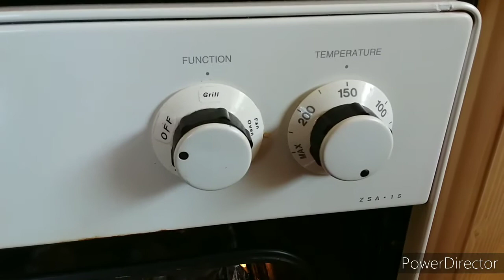Paha Ayam Isi, Paha Ayam Diisi stuffing Daging Rasanya sangat Enak Juicy | Tasty Stuffed Chicken Leg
Filet Paha Ayam digulung dengan isian daging dan bumbu

Recipe is in Indonesian and English

Stuffed Chicken Leg

Ingredients:
10 chicken leg fillets
500g minced meat
2 pieces of white bread
a bunch of parsley
1 onion
1 garlic

Method:
Wash the chicken leg fillets thoroughly, pat dry with a cloth or paper towel.
prepare the filling ingredients:
Finely chopped parsley, onion, garlic
Pour the milk into the bread, then mash the bread.
Combine all the ingredients: chopped parsley, onion, garlic, freshly ground milk and minced meat in a bowl. then mix well.
Taste test: take a little meat and fry it, adjust the taste.
Divide  into 10 ( same amount with the chicken leg fillet) then shape it  like a sausage (about the same length as the fillet size), set aside.
Take 1 thigh fillet, put it in a rather thick plastic, pound with rolling pin.
Prepare aluminum foil, cut it (with a size larger than the size of the thigh fillet), prepare 10 pieces.
Grease the surface of aluminum foil (using a brush).
Sprinkle the aluminum foil with salt and pepper (about a pinch of salt and a pinch of pepper).
Take 1 chicken fillet, spread it over aluminum foil (the skin of the fillet is at the bottom).
Sprinkle with pepper and salt (about a pinch of salt and a pinch of pepper). Repeat for  all the remaining fillets.
Place the filling (meat that has been shaped ) on top of the chicken leg fillet.
Roll the chicken fillet slowly, while slightly pressed so that the roll is tight.
Roll up aluminum foil, close the edges and twist them tightly.
Once cooked, the stuffed chicken rolls can be served immediately, or if you preffere it then can be grilled untul golden colour.
Ready to serve with rice or potatoes.

Note:
Stuffed chicken leg can be stored in the freezer. When finished steaming, let it cool, then store in the freezer. If needed, take it out of the freezer, let it thaw, then it can be warmed, steamed briefly, or grilled briefly. ready to be served.

Paha Ayam Isi

Bahan-bahan:
10 paha ayam filet
500g daging cincang
2 lembar roti tawar
segenggam daun peterseli
1 bawang bombay
1 bawang putih

Cara:
Cuci bersih filet paham ayam, lalu keringkan dengan lap atau tisu dapur.
siapkan bahan isian:
Cincang halus daun peterseli, bawang bombay, bawang putih
tuangkan susu ke roti tawar, lalu lumatkan roti tawar
Campurkan semua bahan tersebut: peterseli, bawang bombay, bawang putih, susu tawar yg telat lumat , beserta daging cincang kedalam mangkok. lalu campur rata.
Test rasa: dengan mengambil sedikit daging dan goreng, jika rasa belum pas bisa ditambah garam. jika rasa sudah pas, bagi menjadi 10 (sesuai jumlah filet paham ayam) lalu bentuk lonjong seperti sosis (panjanga kira2 sama dg ukuran filet), sisihkan.
Ambil 1 filet paha, masukkan ke dalam plastik yg agak tebal, pukul pukul dengan kayu/uleg-uleg, agar permukaan filet lebih rata dan agak melebar, pukul pelan jangan sampai hancur. proses sisa filet lainnya dengan cara sama.
Siapkan alumunium foil , potong (dengan ukuran lebih besar dari ukuran filet paha), siapkan 10 lembar potongan.
Olesi minyak permukaan alumunium foil (memakai kuas ).
Taburi permukaan alumunium foil dengan garam dan merica (kira kira sejumput garam dan sedikit merica).
Ambil 1 filet ayam, ratakan diatas alumunium foil (bagian kulit filet  ada di bagian bawah).
Taburi merica dan garam (kira kira sejumput garam dan sedikit merica). Lakukan ke semua sisa filet.
Letakkan isian (daging yg telah dibentuk lonjong) ke atas filet ayam.
Gulung filet ayam pelan pelan, sambil agak ditekan agar gulungan rapat.
Gulung alumunium foil, rapatkan ujungnya dan dipuntir agar tertutup rapat.
Kukus selama 30 menit.
Setelah matang, paha gulung isi bisa langsung disajikan, atau jika ingin warna lebih bagus,bisa di panggang/di grill sebentar (saya gril 150 C selama 10 menit). bisa juga di panggang di atas teflon, perhatikan agar jangan sampai gosong.
Siap disajikan dengan nasi atau kentang.

Catatan:
Paha ayam isi juga bisa disimpan di freezer: setelah selesai dikukus, biarkan sampai dingin, lalu simpan di freezer. Praktis bisa untuk lauk jika dibutuhkan. Keluarkan dari freezer, biarkan mencair (paha isi tidak beku), lalu bisa dihangatkan kukus sebentar, atau panggang sebentar. siap disajikan.